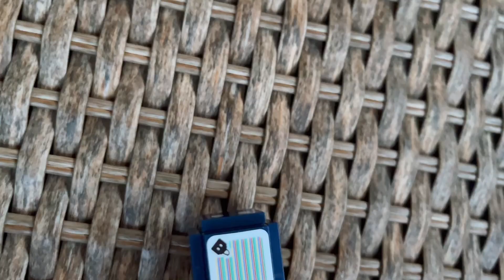Lego Mario wakes up on the same day every day!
In this adventure, Lego Mario wakes up the same day every morning and is looking for a way out of this loop!